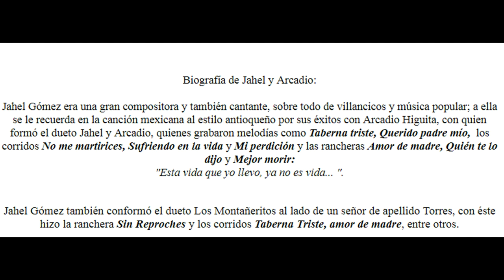Mejor Morir - Jahel y Arcadio [Mejor Calidad De Sonido]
Título: MEJOR MORIR
Intérprete: JAHEL Y ARCADIO
Autor: ARTURO RUIZ DEL CASTILLO
Ritmo: VALS RANCHERO
Año de grabación: 1958
Álbum: MIL KILOMETROS Y OTROS EXITOS
Sello: DISCOS ZEIDA
Ciudad: MEDELLÍN, COLOMBIA